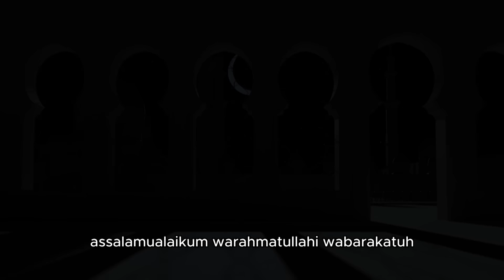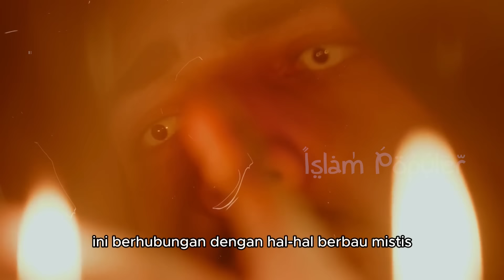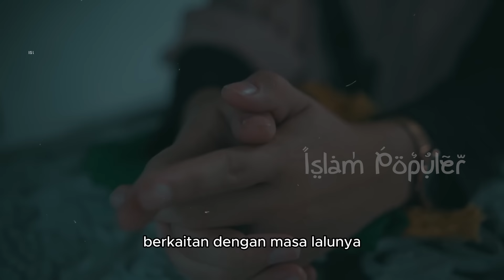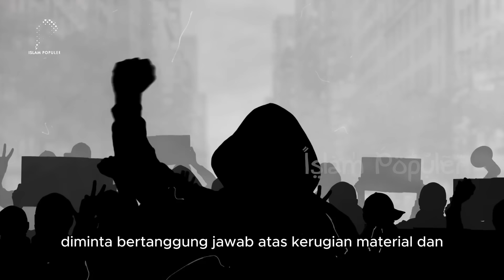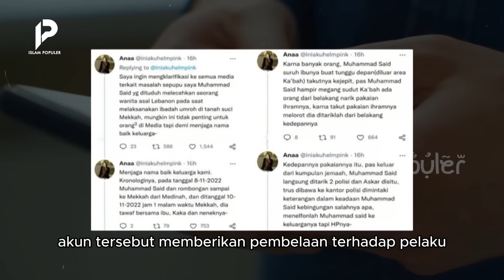Mengejutkan Dunia! Kejadian Mengerikan yang Terjadi di Mekkah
Sahabat beriman, ada saja cerita menarik yang datang dari jamaah haji atau pun umroh yang berkunjung ke Mekah. Mulai dari yang mengejutkan hingga kejadian yang bikin bulu kuduk berdiri.  Cita-cita setiap muslim adalah bisa menginjakkan kaki di Mekah dan beribadah di depan Ka’bah. Bertemu muslim dari berbagai negara dan melakukan ibadah sepanjang hari, kira-kira begitulah gambaran kehidupan di sekitaran Ka’bah. Sayangnya tak hanya kejadian menyenangkan yang bisa ditemui di sana. Ada banyak juga kejadian aneh bahkan mengerikan yang bisa dialami oleh siapa saja. Niatnya bahagia sampai terharu karena melihat Ka’bah secara langsung tapi malah jadi merinding.